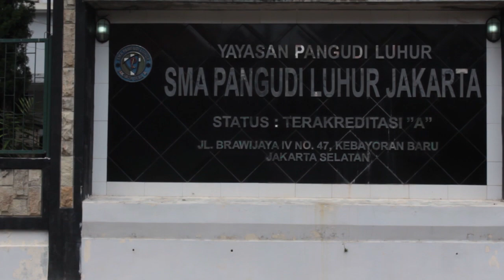Lingkungan SMA Pangudi Luhur Jakarta